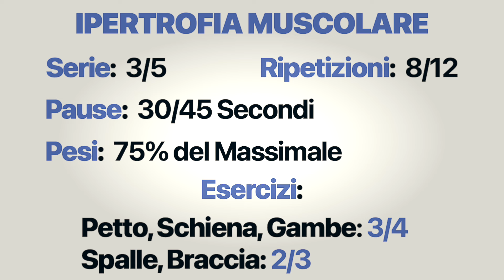Scheda Massa Petto/Schiena/Spalle: 3 Errori Che NON Devi Fare (+1 Regola)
Scopri in questo video 3 errori che non devi fare nell'allenamento di petto, schiena e spalle per aumentare la massa muscolare efficacemente anche a casa in poco spazio.

Ecco tutto:
0:00 Introduzione
0:08 Ipertrofia Muscolare
0:11 No Ciclo di Forza Muscolare
0:19 Variabili
0:26 Errore
0:38 Numeri di Base
0:46 1° Errore
1:26 2° Errore
1:40 3° Errore
2:01 Regola